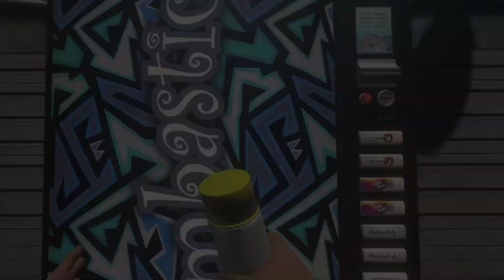GRAFFITI BOMBING VR Trailer